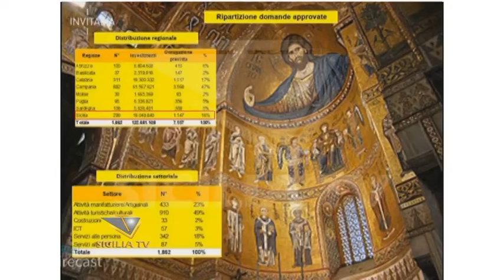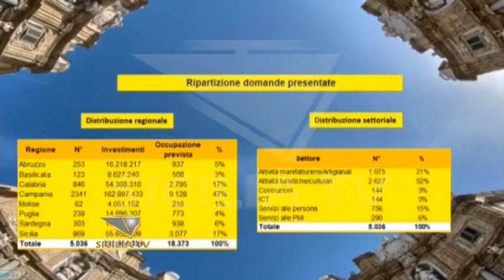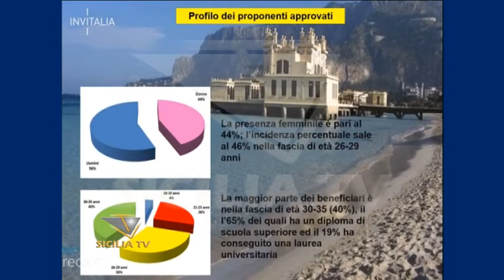Resto al Sud. In Sicilia 1.147 nuovi posti di lavoro